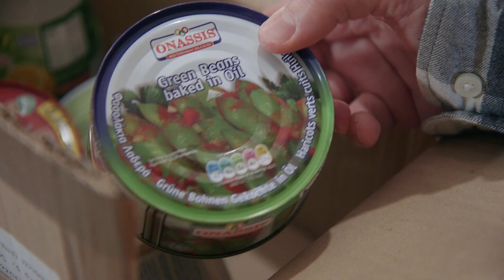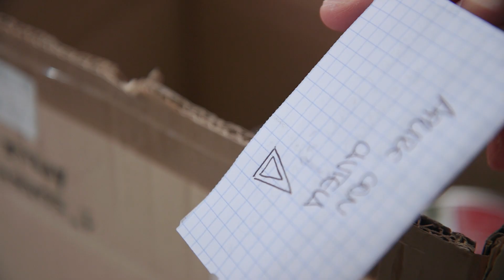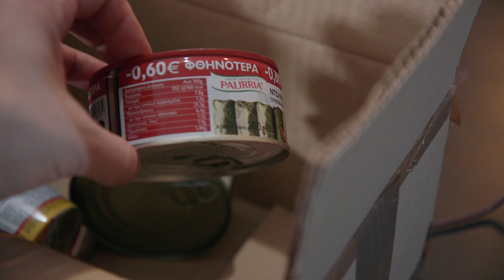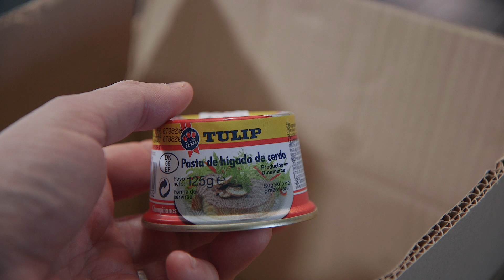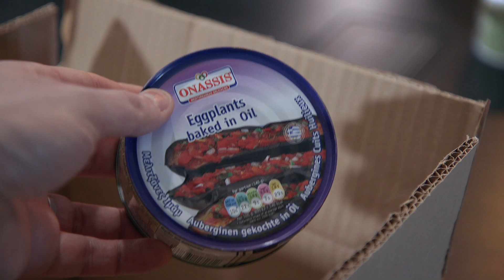Una BEVANDA al gusto di POLLAIO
Bentornati amici del cibo! Siamo finalmente tornati in studio, con le dovute precauzioni, per aprire i vostri magnifici pacchi ormai quasi scaduti. Oggi toccherà anche al signor Synergo testare con palato le meravigliose delizie culinarie. Ovviamente, il suo fido e malsano compagno Redezzo il Grande ha scelto un pacco davvero insolito, ma ciò che non si aspettava era la presenza di una bevanda al gusto di mangime per polli e uova marce.